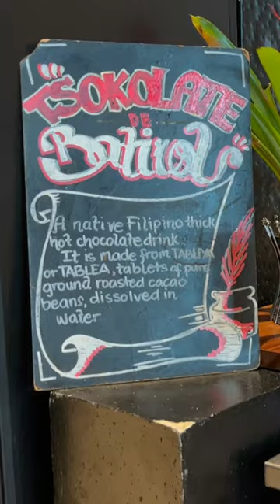@ConradManila brasserie on 3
Thank you for supporting our channel. Hangang sa Muli! Paalam